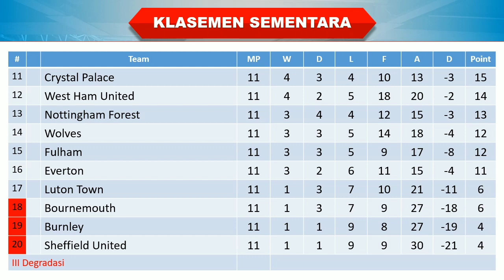Jadwal Liga Inggris Malam Ini │ Pekan 12 │ Chelsea vs Manchester City │ Liverpool vs Brentford │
Wolves vs Tottenham
Arsenal vs Burnley
Crystal vs Everton
Manchester United vs Luton

Bournemouth vs Newcastle
Aston Villa vs Fulham
Brighton vs Sheffield
Liverpool vs Brentford
West Ham vs Nottingham

Jadwal lengkap liga Inggris Pekan 12
Jadwal siaran langsung liga Inggris malam ini
Siaran langsung Liga Inggris malam ini
Jadwal liga Inggris Chelsea vs Manchester City Malam Ini